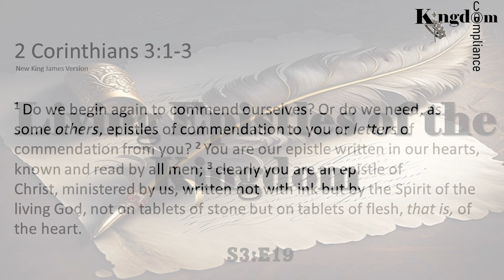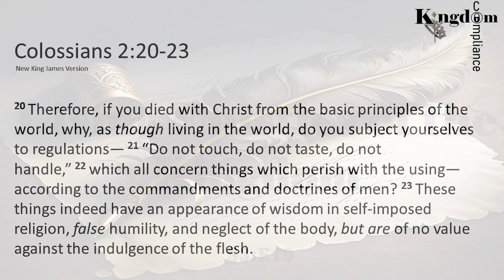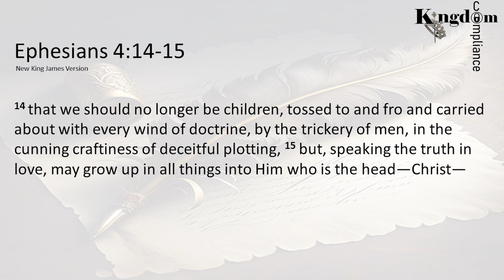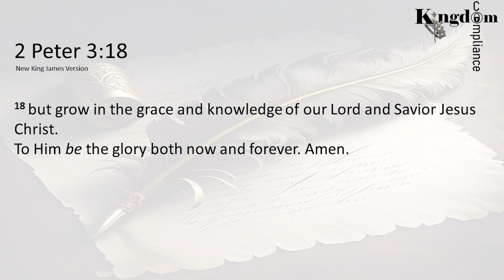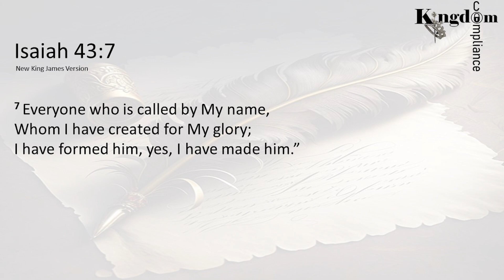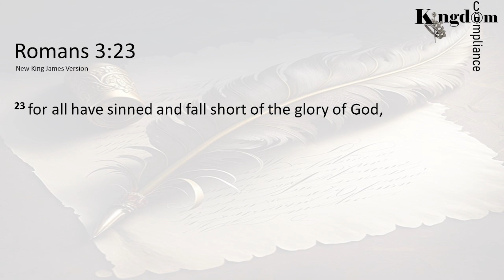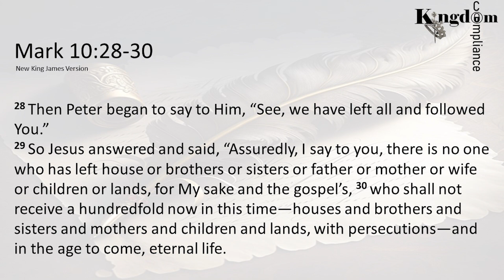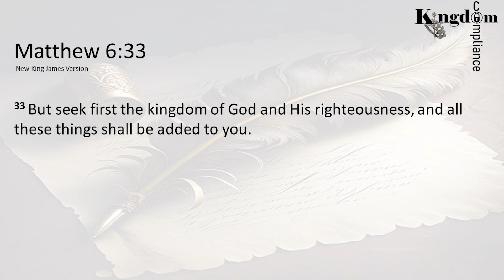S3 E19 Podcast#123 Living Epistles of the Kingdom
Spiritual growth and maturity is not contingent on book knowledge or a program set of rules. It is ENTIRELY contingent on YOUR RELATIONSHIP with the KING!